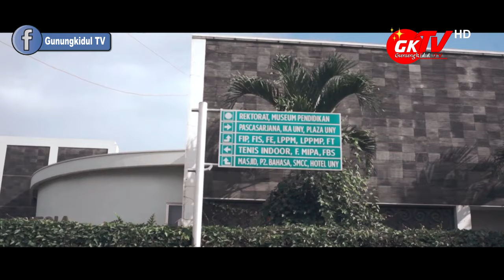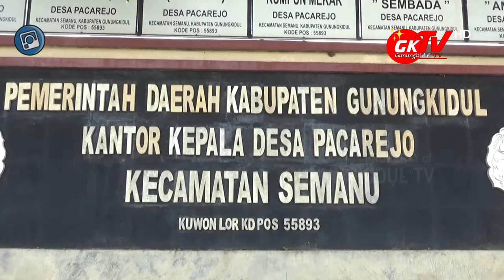MAHASISWA UNY KAMPUS GUNUNGKIDUL NANTINYA 50% LULUSAN SMA/SMK GUNUNGKIDUL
Gunungkidul TV - Universitas Negeri Yogyakarta di Bulan Februari 2020 akan segera membangun gedung fisik kampus di Kabupaten Gunungkidul, yang terletak di Kalurahan Pacarejo Kapanewon Semanu. Dengan melihat kondisi alam dan geografis di Gunungkidul dan sekitarnya, maka Universitas Negeri Yogyakarta di kampus Gunungkidul akan membuka 8 program studi vokasi, diantaranya pengelolaan usaha rekreasi atau manajemen pariwisata, bisnis kreatif, bisnis digital, teknik informatika, tata busana, tata boga, logistik perdagangan internasional, dan akuntansi.

Ke depannya, Kampus UNY di Kabupaten Gunungkidul mahasiswanya tidak hanya berasal dari Kabupaten Gunungkidul saja, melainkan dari Kabupaten Klaten, Sukoharjo, Wonogiri, Ponorogo, dan lain sebagainya. Akan tetapi UNY memberi kesempatan dari total jumlah mahasiswa nantinya, sebanyak 50 persen  dari para siswa SMA/SMK di Kabupaten Gunungkidul. Dalam sosialisasi ini, UNY pada Selasa 21 Januari tahun 2020 melaksanakan sosialisasi pembangunan Kampus UNY di Kabupaten Gunungkidul yang bertempat di balai desa Pacarejo, Semanu.

Turut hadir pada acara sosialisasi ini dari pemda Gunungkidul diwakili Sekretaris Daerah Gunungkidul, Staf Ahli Asisten Sekretariatan Daerah, Kapolres, Komandan Kodim, Para Kepala Dinas, Camat, Lurah Pacarejo, Para Dukuh di Desa Pacarejo serta beberapa warga di sekitar lokasi pembangunan kampus, sedangkan dari UNY Rektor, Wakil Rektor, Kepala Biro, Para Kabag/Kasubag.